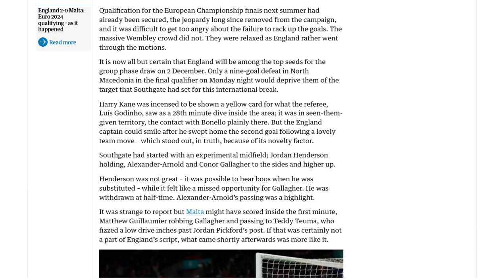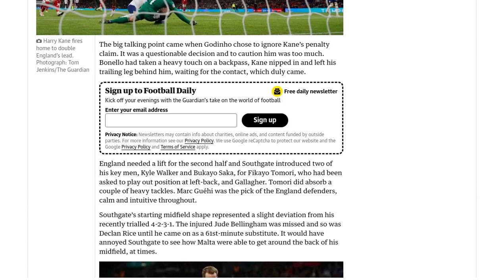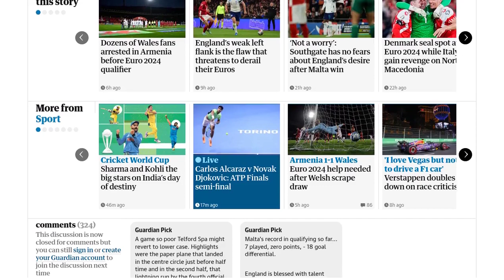Harry Kane strikes in England’s lacklustre win over Malta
England secured a comfortable victory over Malta in their World Cup qualifier match, with a final score of 2-0. The game was largely lacklustre, with England only managing their first shot on target in the 64th minute. The opening goal came in the 8th minute when Phil Foden forced an own goal from Enrico Pepe. Harry Kane was incensed to be yellow carded for diving in the 28th minute, but he later scored the second goal of the match. The victory means that England has secured qualification for the Euro finals next summer and is likely to be among the top seeds for the group phase draw. The match also saw an experimental midfield lineup for England, with Jordan Henderson, Trent Alexander-Arnold, and Conor Gallagher starting. However, the midfield performance was underwhelming, and Henderson was substituted to the sound of boos from the crowd. Overall, the match lacked intensity and precision from England, but the victory was never in doubt.